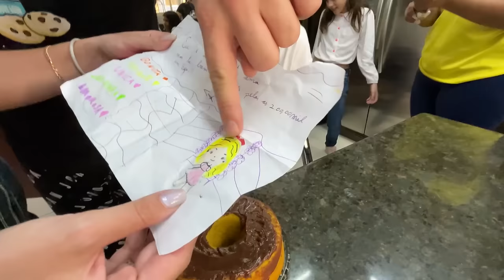A empregada está tentando se livrar de mim! 😱